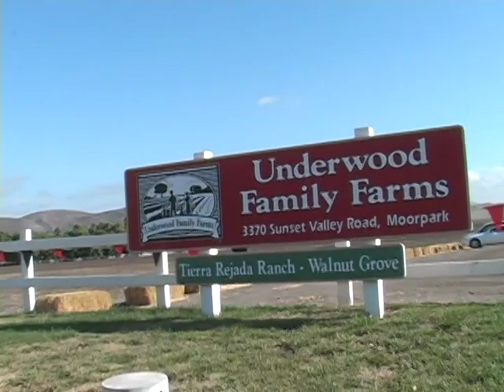2007 The Farm